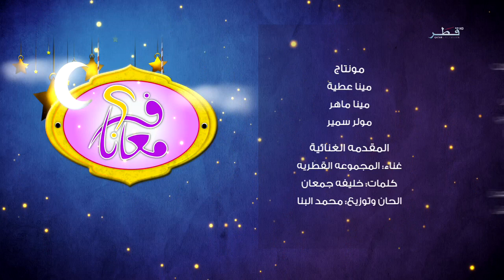فكر معانا - الحلقة 26 - الجمعة 01/07/2016